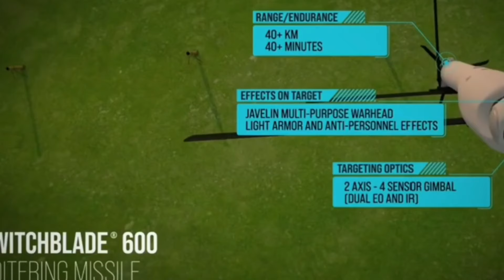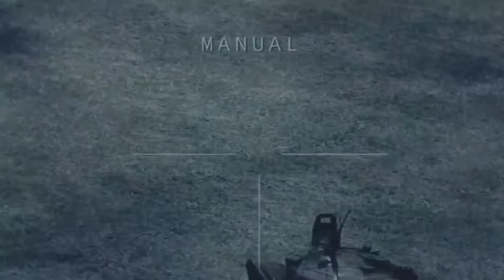American kamikaze Switchblade drones arrived in Ukraine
The US military has completed the transfer of 100 kamikaze drones to Ukraine. The capabilities of the latter are sufficient to carry out strikes within a radius of 40 kilometers. Moreover, given the peculiarities of these UAVs, they can also be aimed at their targets through Elon Musk’s spacecraft, which, given the coverage of the entire territory of Ukraine by the Starlink network, creates a certain threat.

At the moment, it is known that the United States has provided Ukraine with drones of two different modifications, one of which is designed to combat manpower (Switchblade 300), and the second (Switchblade 600) is designed to destroy armored vehicles and fortifications.

It is still unknown how large the batch of drones transferred to the Armed Forces of Ukraine is, however, the US has previously reported that we are talking about 100 tactical unmanned aerial systems. However, in reality, the batch of kamikaze drones can be much larger.

Experts draw attention to the fact that American kamikaze drones Switchblade 300 and Switchblade 600 can also be used to carry out terrorist attacks.